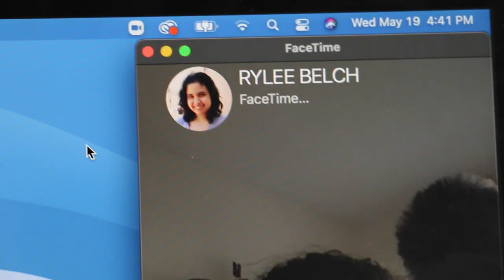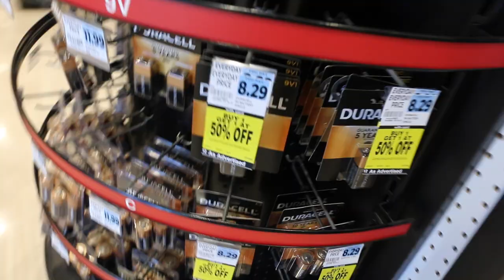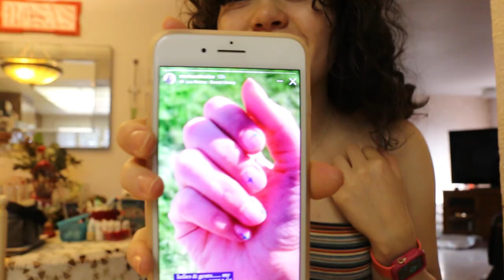Trying To Get My Life Together 🥲 | nail art, doing laundry, midterms!!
Hi guys!
Hope you all are having an amazing week, an amazing day (whatever day you're seeing this on). I definitely haven't been feeling as noted these last couple of weeks and I think it's just because things are starting to open back up and I don't do well with change. But I'm slowly warming up to it again and I feel like this video needed to be made because it's about time that I got things done, haha!
I'm definitely a procrastinator when it comes to these kinds of things, but nonetheless, I feel pretty accomplished and I'm really just ready for this next week to start. Also, I've been posting a lot on my TikTok so if any of you guys are reading this right now, follow me because I'm definitely active on there!